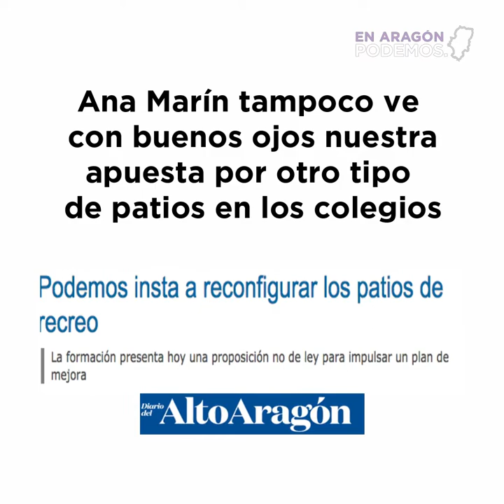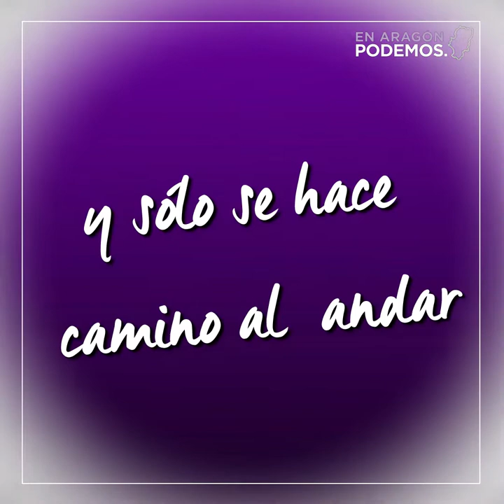Al PP no le gusta el lenguaje inclusivo que recoge la nueva ley aragonesa de igualdad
🎥 El jueves 28 de junio se aprobó en las Cortes de Aragón la Ley de Igualdad. La diputada del PP Ana Marín no pudo evitar criticar el lenguaje inclusivo y algunas de nuestras medidas en educación. 😰😰

Lo que la diputada del PP parece no entender es que tanto el lenguaje como la educación son claves para conseguir hacer efectiva la igualdad.